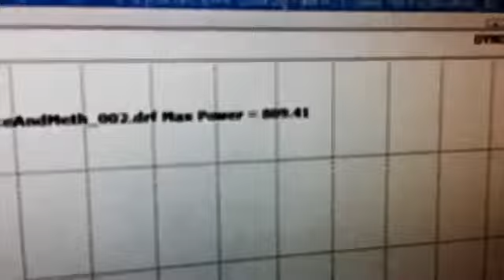HPF Stage 3 dyno - 809rwhp